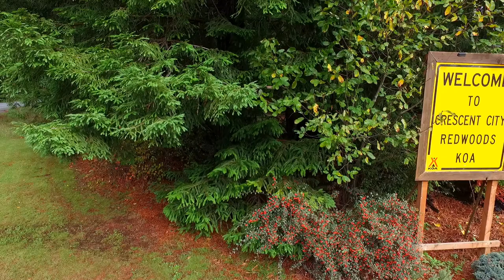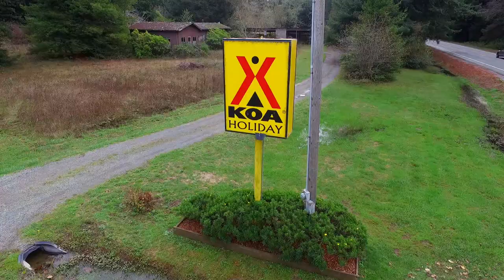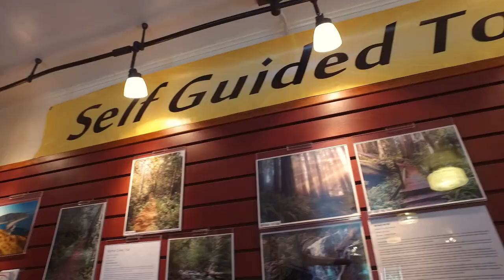Crescent City Redwoods KOA Campground Overview | Camping near Redwoods National Park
Crescent City Redwoods KOA Campground Overview
We stayed at the Redwoods KOA campground in November 2016 while visiting the northern Redwoods of California.

Located in the heart of America's Wild Rivers Coast this multiple award-winning KOA is a great place to stay while visiting the magnificent old-growth redwood forests of northern California. The owners and staff will help you create fun-filled day trips with maps and directions that will make your stay fun, easy and memorable. Discover the best hikes among the giant redwoods and enjoy swimming the pristine Smith River. Explore tide pools or try your luck searching for agates and other treasures while beach combing along the miles of local beaches. Other day trip possibilities include guided ocean and river fishing, jet boat river trips, Battery Point Lighthouse, Ocean World, Oregon Caves, Trees of Mystery, Tour Thru Tree and Fern Canyon.

This KOA campground offers full hookup, big-rig friendly pull thru sites with 50/30 amp service, expanded cable TV and free Wi-Fi. In the redwood forest section of the campground, you'll find beautiful and unique tent sites, secluded water and electric sites for smaller campers and RVs, and camping cabins. Join us in seasonal pancake breakfasts between the Memorial day and Labor Day Holidays or just relax with the family around the campfire.